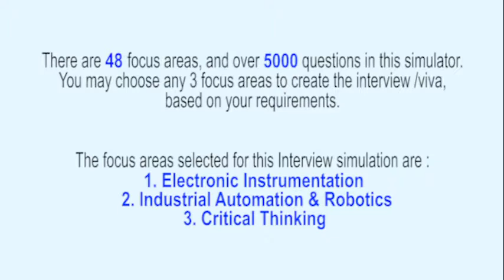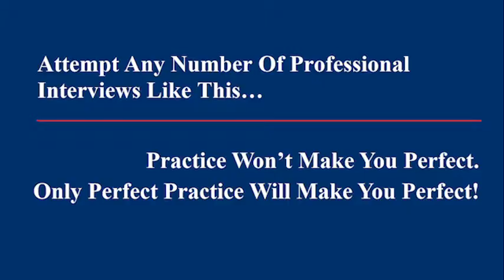Fresher Placement Interview Instrumentation Control Systems 5 of 60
Freshers face tough challenges in placement interviews. This is a realistic professional interview simulation on Instrumentation Control Systems. It is part of Espoir Professional Interview Simulator & Trainer Series.